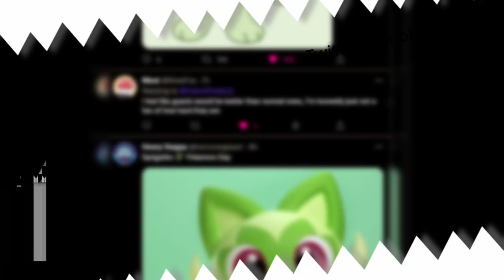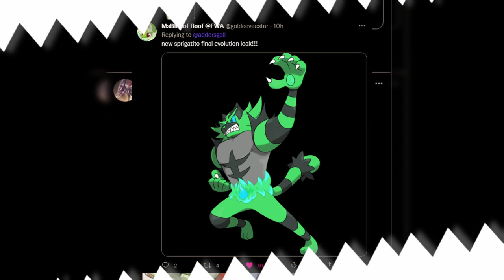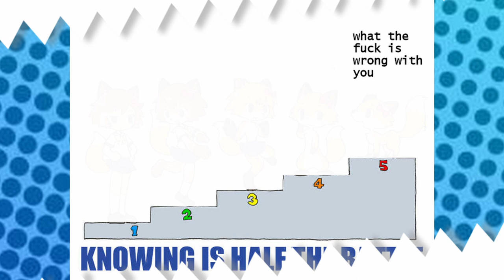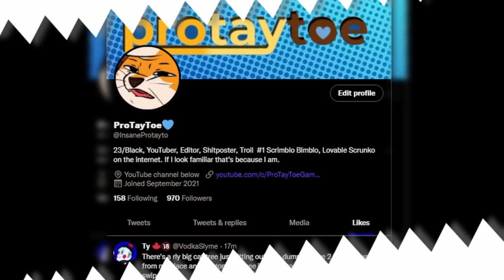The New Pokémon starters are a BIG mistake - (Sprigatito my beloved)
Those 'mons do be kinda bad doe 🥵

Samenstein
Burgnut
Cody

OnyxFjord
Juan23
Boyo
Cool Pringles
NickGames8